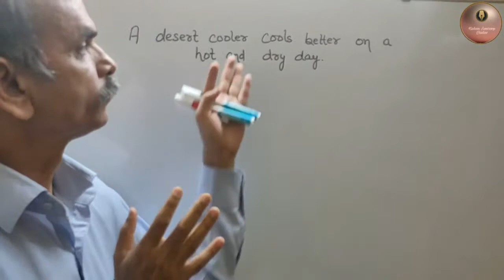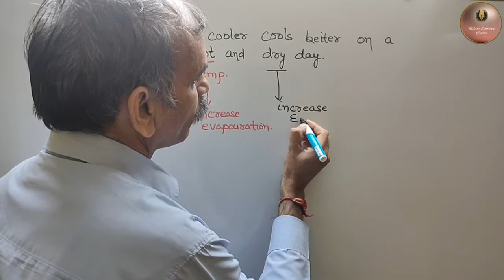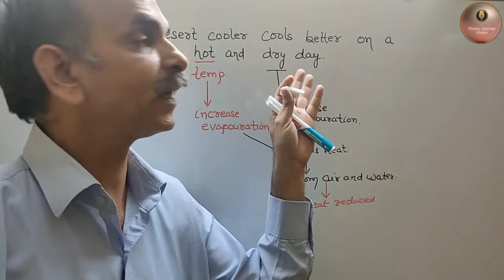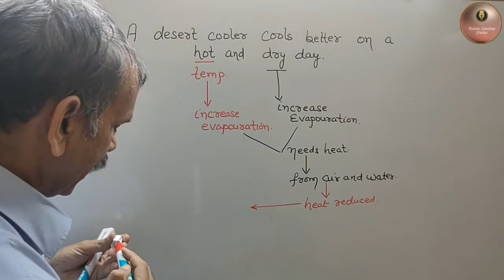Desert cooler cools better on a hot and dry day